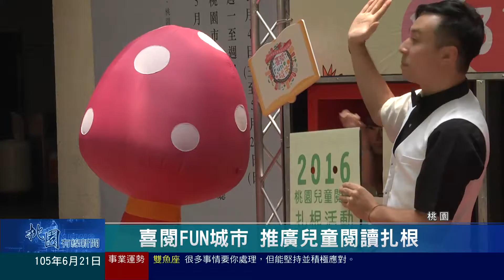桃園有線新聞20160621-喜閱FUN城市 推廣兒童閱讀扎根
您是不是為了家中小朋友不愛看書而煩惱呢?由文化局主辦的「喜閱FUN城市」，兒童閱讀扎根系列活動，將要透過生動活潑的方式，包含DIY遊戲、園遊會和劇場表演等活動，引導小朋友愛上閱讀。將玩樂與閱讀的概念融合，希望讓參加閱讀推廣系列活動的大朋友和小朋友都能享受閱讀的樂趣。